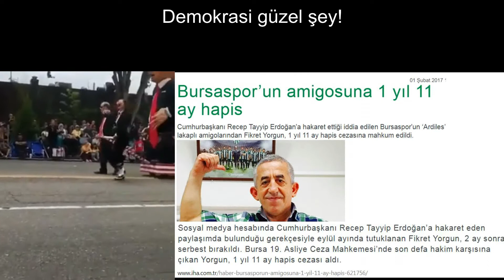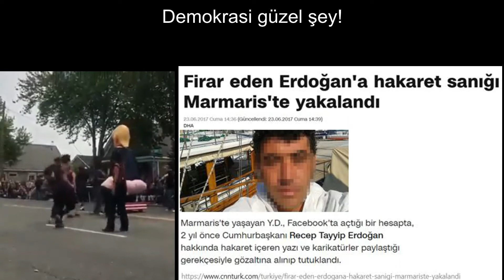Biz yaşamasak da demokrasi güzel şey!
Bugün sizlerle bize gönderilen bir videoyu paylaşıyoruz. Bir başka ülkedeki ifade özgürlüğü ile ülkemizdekini kıyaslaması adına oldukça anlamlı.